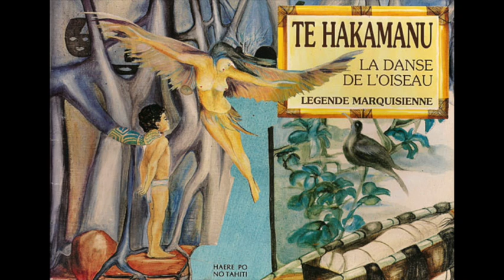LA DANSE DE L'OISEAU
LA DANSE DE L'OISEAU, version française

avec les voix de Mina et Alain Barbe, Pierre Teikitohe et Gilbert Banneville.
Musique et chants du Festival des Arts des îles Marquises de 1989, origine Motu Haka Illustration sonore et mixage : Lucien Kimitete
Production : Haere po no Tahiti 1990